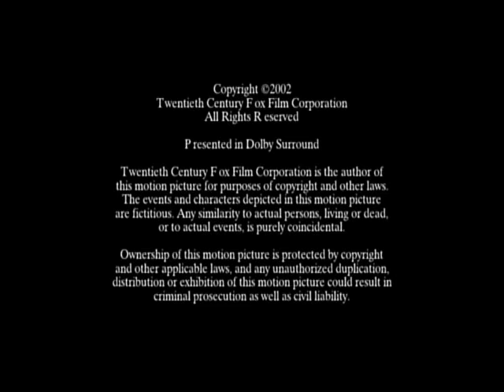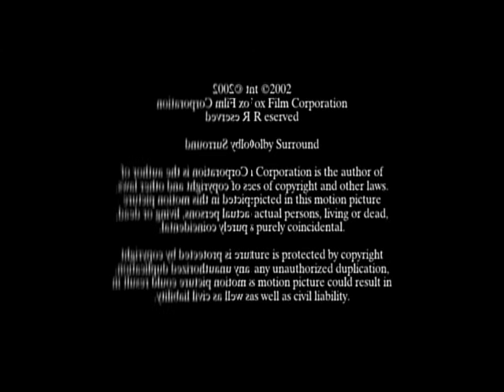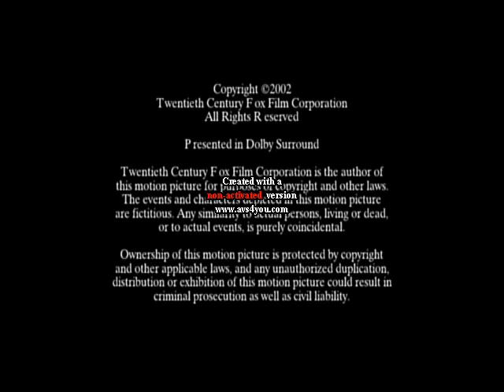Fox Television Studios Effects 2